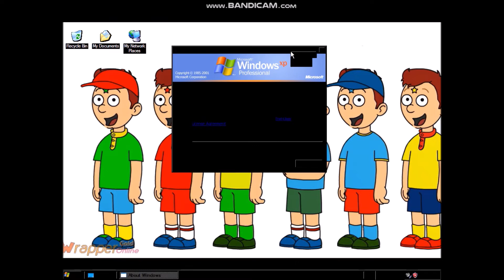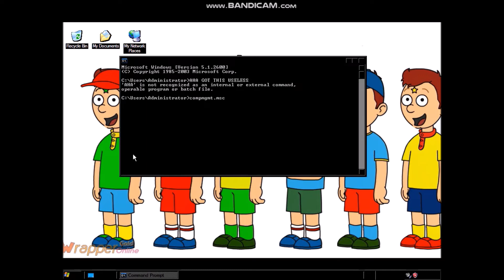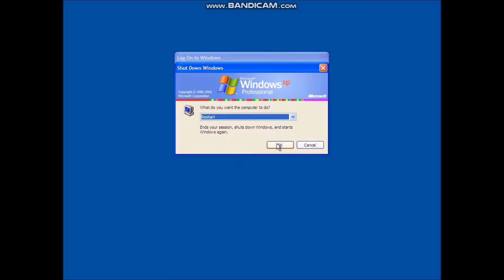When You Drag My Computer on the Recycle Bin (JOKE)(Unreleased)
Actually it doesn't break your pc. The BSOD Occurs when your pc has Faulty drivers or you just killed a Critical Process on the Task Manager.

LOL i just forgot to set this to public. It's actually made in January 16 2022

Original Upload : January 16 2022